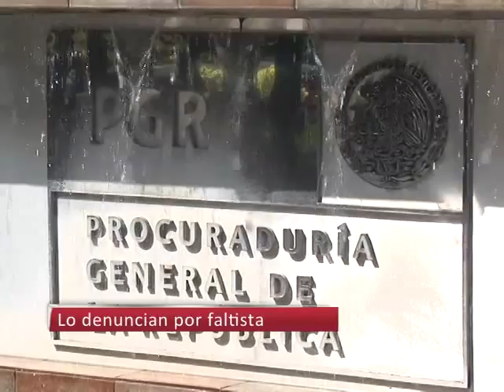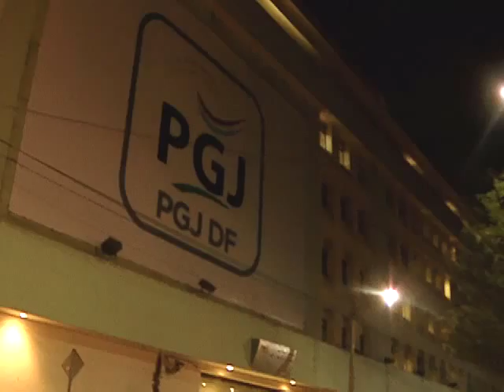070715 Avance Informativo 20 horas